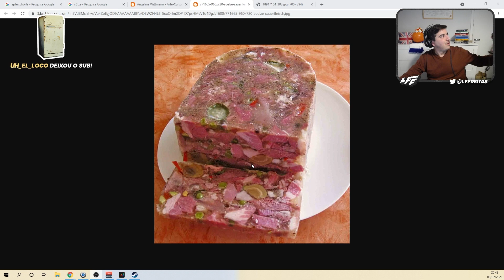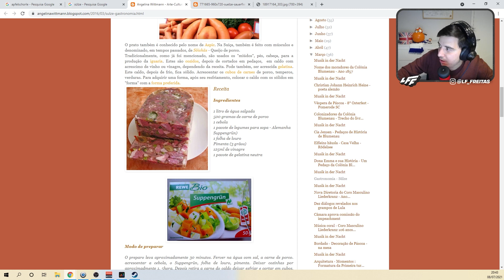VOCÊ COMERIA GELATINA DE CARNE? QUE P0RR4 NOJENTA, IRMÃO! - CORTES DO LUISINHO